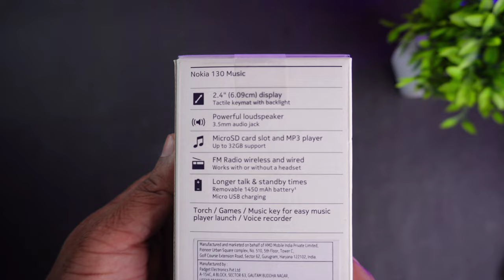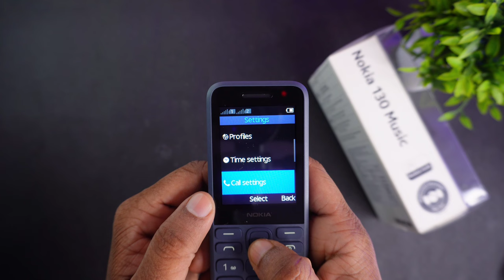NOKIA 130 Music Unboxing | Nokia 130 Music 2023 | Nokia 130 Music Review | Looks 😍 | Hindi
Hey guys! Is video me humne nokia 130 music ka unboxing kiya hai, jisme humne nokia 130 music 2023 review kiya hai hai.

Topics covered in this video:
1. Nokia 130 music
2. Nokia 130 music unboxing
3. Nokia 130 music 2023
4. Nokia 130 music review
5. Nokia 130 music WhatsApp
6. Nokia 130 music bluetooth
7. Nokia 130 music call recording
8. Nokia 130 music Jio SIM
9. Nokia 130 music hotspot
10. Nokia 130 music sound test
11. Nokia 130 music camera
Etc.

My Camera & YouTube Setup 👇
Sony ZV-E10